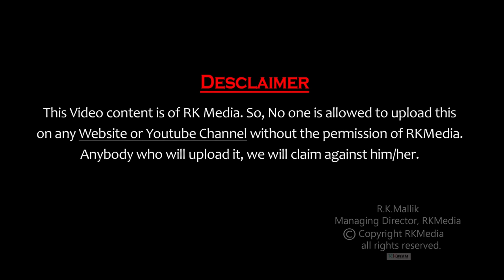Bhamara Re FULL VIDEO (Ruku Suna) Sambalpuri Folk Song l RKMedia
Title: Bhamara Re
Singer: Ruku Suna
Staring: Om, Tila (Twisty) & Group
Lyrics: Ajit Das
Direction: Bikram Majhi & BK Naik
Choreography: Om & Nihal
Dance Group: Bindas Dance Group
Camera: Digam, Pintu & Tarani
Editing: Kumar Production, Balangir
Audio on: Narayan Rout

Special Thanks to: Baishnab, Bapina & Tapan

Related: Bhamara Re sambalpuri Video, Ruku Suna sambalpuri song, Bhamara mui Kala Bhamara Re sambalpuri video, new sambalpuri folk video, sambalpuri music video